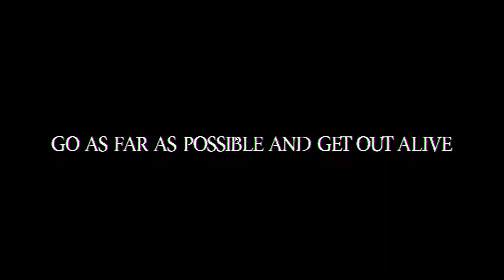THE BACKROOMS - I WOULD RATHER BE IN THE FRONT ROOMS AFTER THIS...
LINK TO STEAM PAGE: